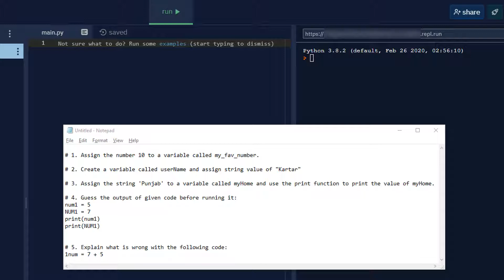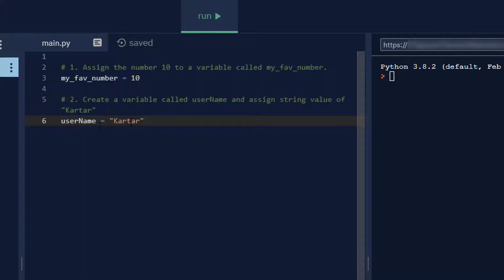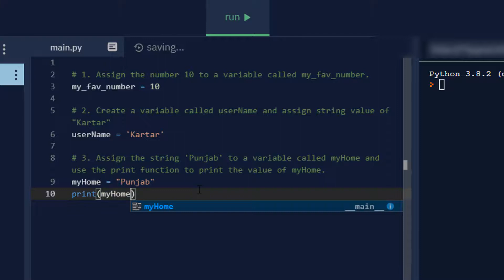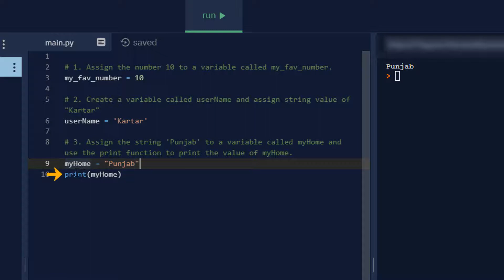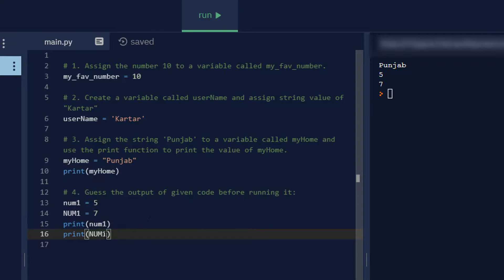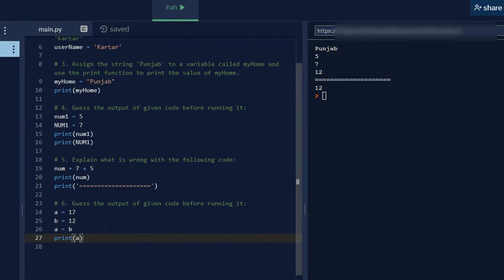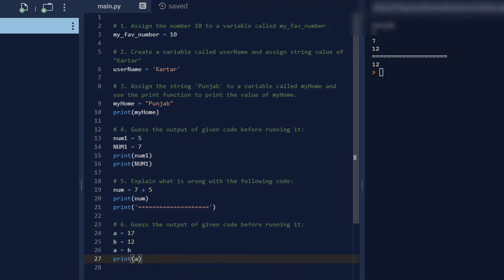Programming Practice Part -1 (in Punjabi)| Python ਦਾ ਅਭਿਆਸ ਕਰੋ ਪੰਜਾਬੀ ਵਿੱਚ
"Learn and practice Python in Punjabi. ਇਸ ਵੀਡੀਓ ਚ`ਪਾਇਥਨ ਸਿੱਖੋ ਅਤੇ ਉਹਦਾ ਅਭਿਆਸ ਕਰੋ ਪੰਜਾਬੀ ਵਿੱਚ|

Credit:
Great resource(similar question and a lot more), Please consider Jamie Chan's books to learn and practice python: